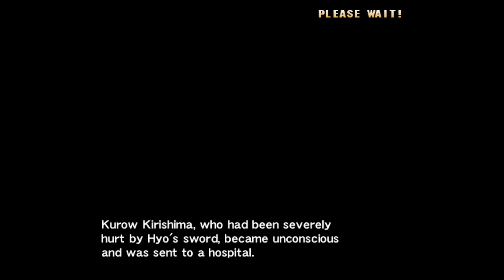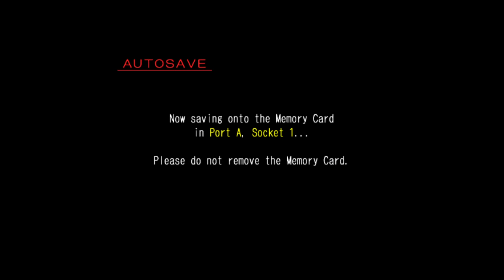Let's Play Project Justice (Rival Schools 2) - Akira Kazama Playthrough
While doing my research for the Akira video, I FINALLY played Project Justice's Story Mode. It's something I've been wanting to do for years and only now I got around to it.

Here's the thing though: I used a save I downloaded from the internet, with everything unlocked... and I failed to check the options before doing the story, which means I played on Easy.

I'll probably try this again on Twitch one of these days. Follow me there if you want to see me having a lot more trouble

If you rather watch this video without commentary, here's the link for the alternate version:
For more updates, look me up on Facebook or Twitter @cammyplayer